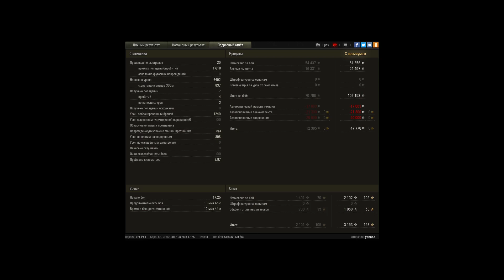WZ-120 Тащу сливной бой беря 3 метку на 101 бою